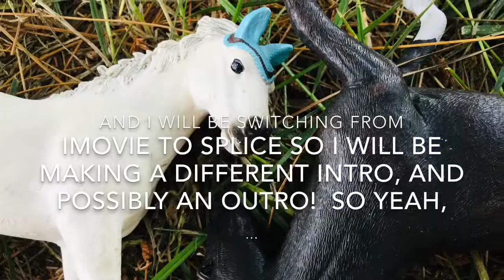News!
Hey! I will post the second episode of In The Shadows later today!